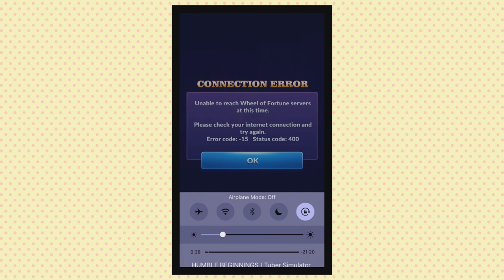►Wheel of Fortune►LUCK OF THE SPIN► PART 1 - Kitty Kat Gaming